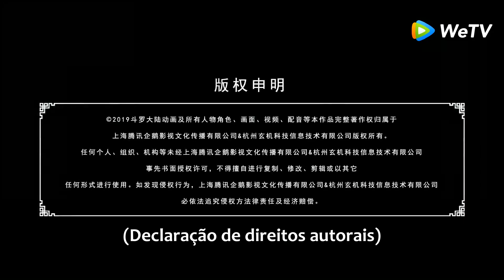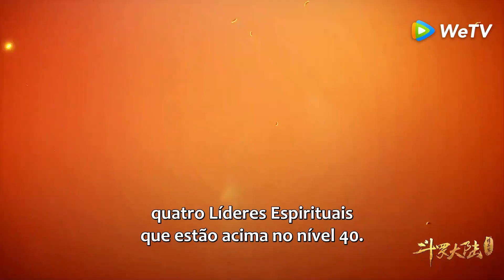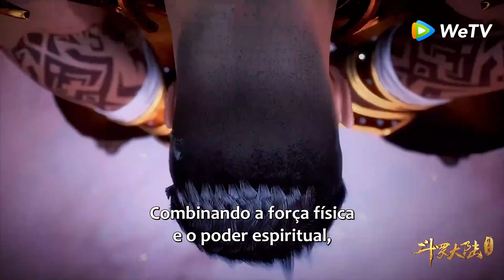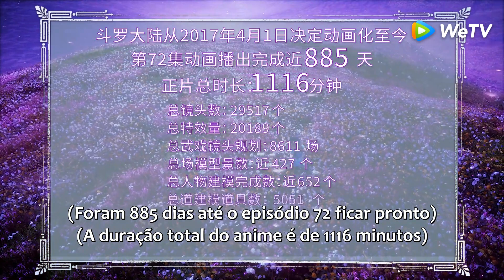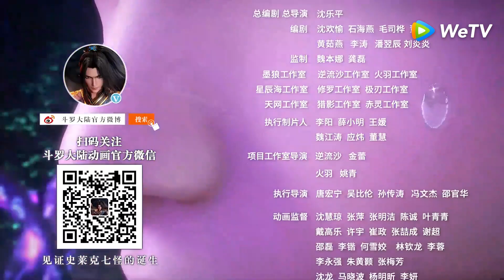PT-BR | Tang San recebe a vitória! | Continente Douluo (Soul Land) | Episódio 72 | WeTV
📌Sinopse: Dado a aprendizagem ilegal das artes marciais, o discípulo exterior Tang San não é tolerado pela Seita Tang Men, e pula do penhasco. No entanto, ao contrário de morrer, ele vem para outro mundo chamado Continente Douluo.